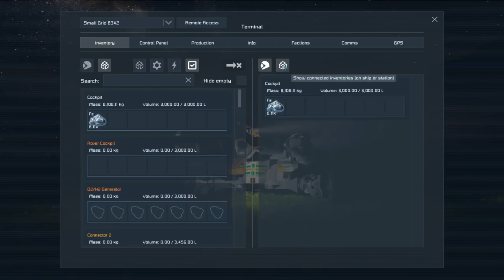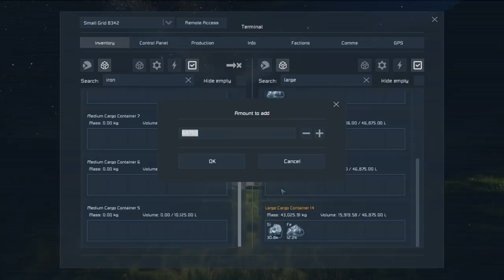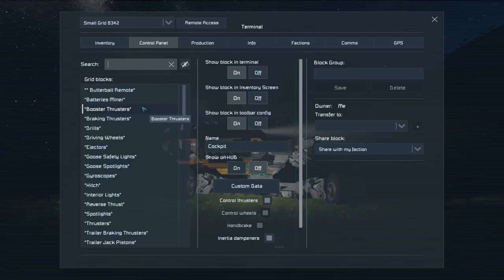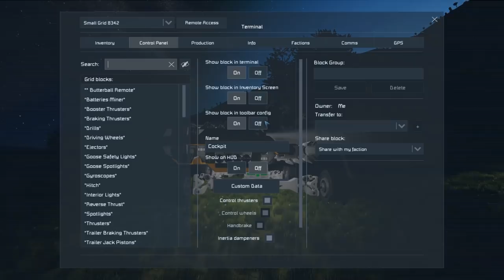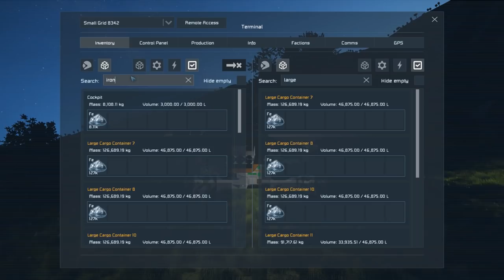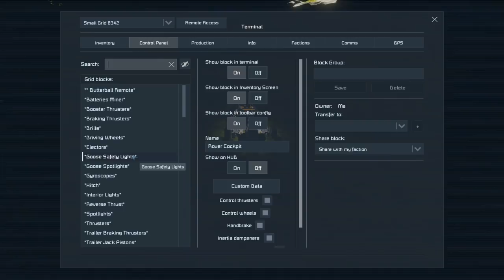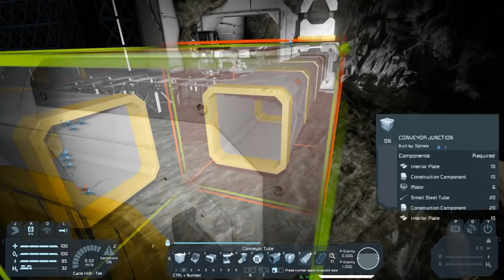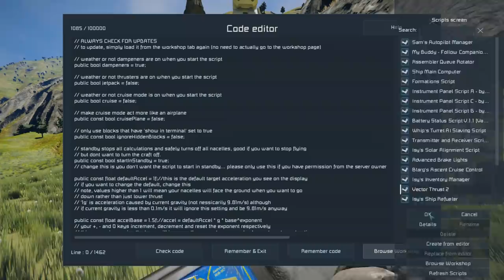Survival, Maybe... #31 Pirate Base Recon (A Space Engineers Survival Series)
I spend the first 20 minutes or so chatting about the plans for the base while getting one heck of a load of ore into the goose. With the iron supplies sorted, it's time for some recon, with my usual derpy approach to it ;)

The earth-like planet has been modified to remove all underground uranium, the nearby pirate bases have all been made a little bit more secretive and dangerous and we don't have anything that flies. Welcome to a challenging little scenario!

This series will be an extended look at trying to develop the vehicles necessary to survive and then to take down a pirate base. It will be running alongside my usual tutorial and testing videos. I intend for new episodes to be released every Wednesday.

I'm keen to get your input on things that might help me survive and improve my craft though at this stage I'm not planning on adding any more mods to the scenario, at least until the pirate base is taken care of.

As always, don't forget to enjoy this awesome (if at times buggy) game!

For those of you kind enough to want to support me in making more videos

Music and Sound Effects by:
Space Engineers